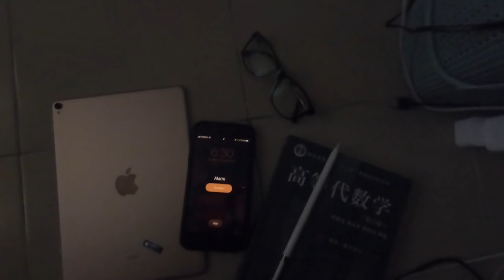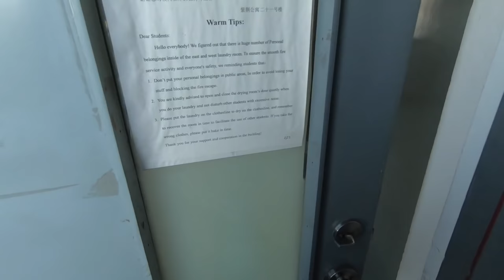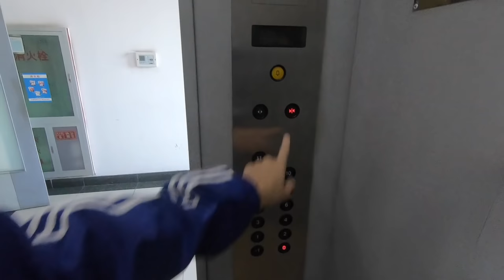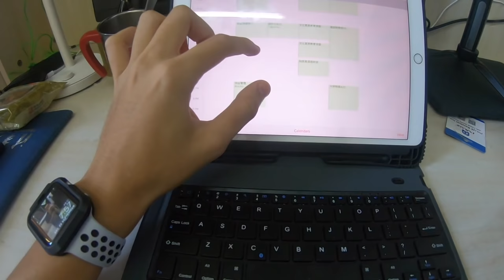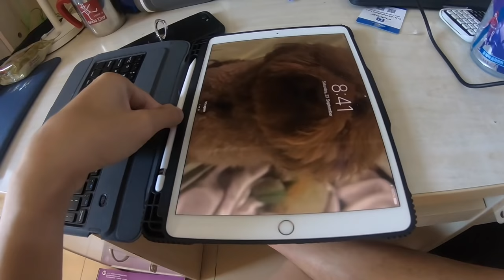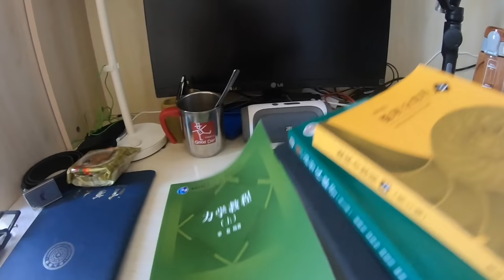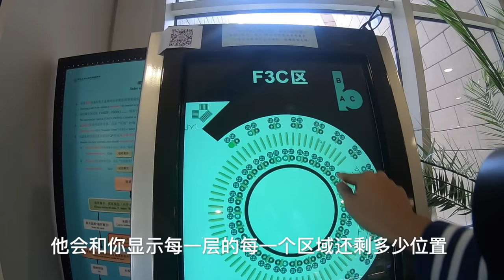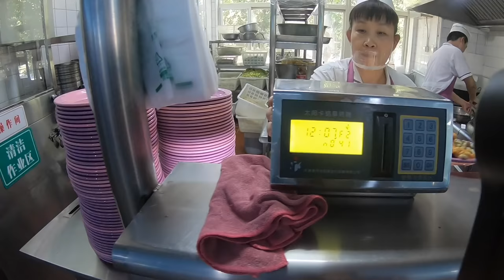【Vlog 6】清华大学生的一个周末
由于震晃到太严重了 我重新沿一样的路线走了一遍并且录制了稳定的视频。点击此观看无震晃版！！
拿资料邮件:
(注意：若是除了一下内容以外的信息我是不会回复的哦，我时间不允许了抱歉）